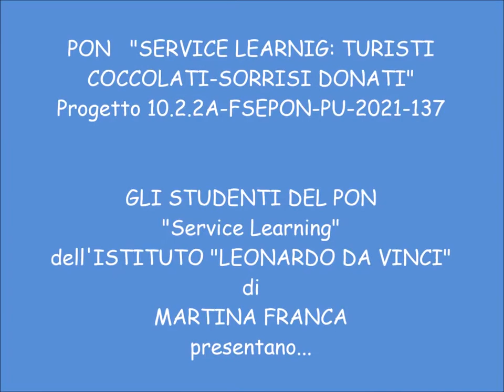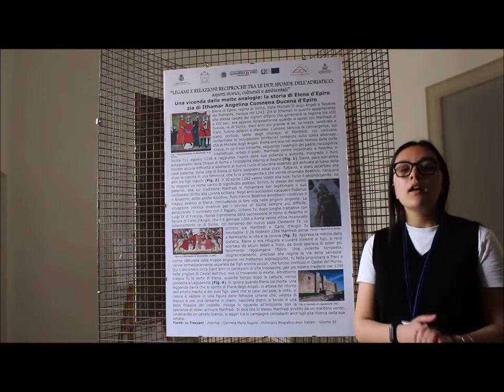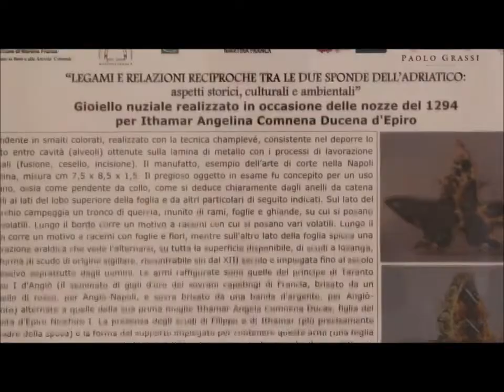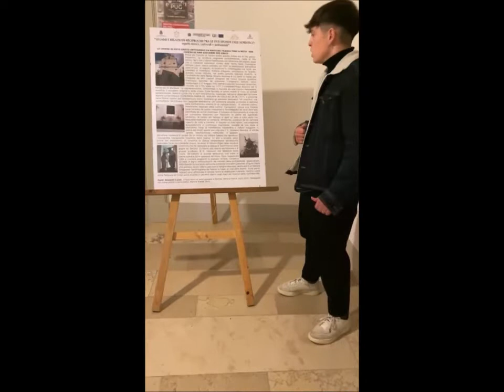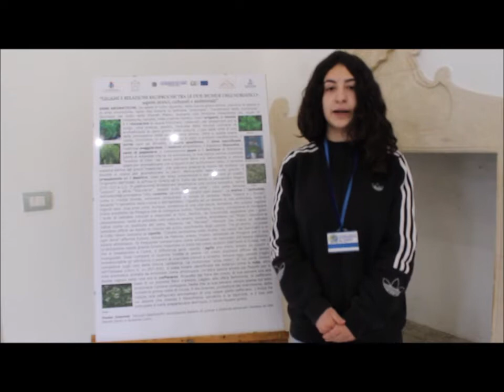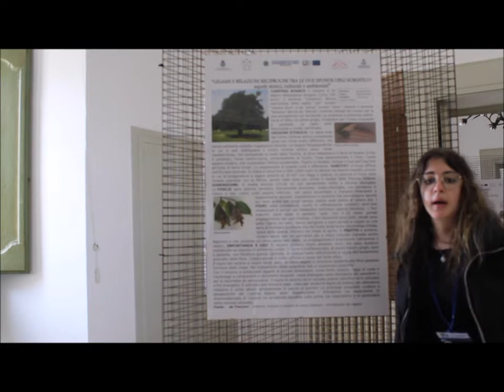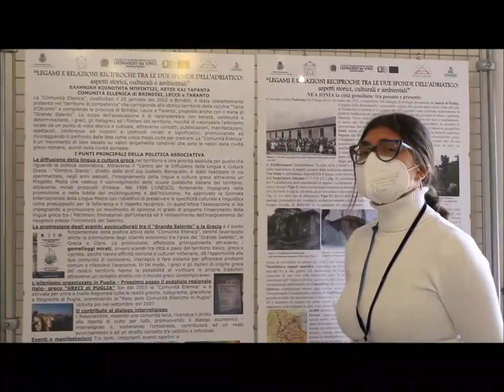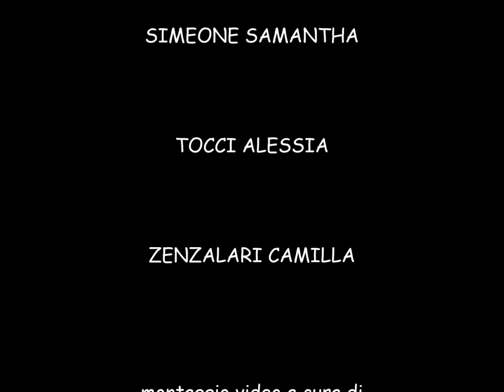Filmato gemellaggio Puglia Grecia 2022 3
progetti PON e PCTO svolti nell’a.s. 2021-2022 dalla classe 4^A Indirizzo Amministrazione Finanza Marketing